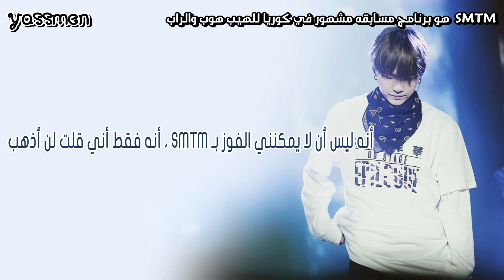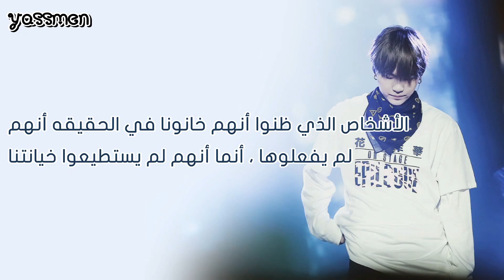AGUST D ( Suga ) - The Last - Arabic Sub الترجمه العربيه